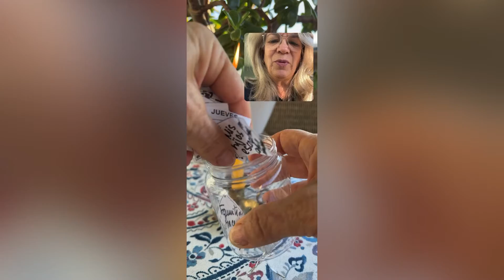Ritual de Gratitud 🌻MES DE GRATITUD🌻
Hemos llegado a 30 días vibrando en Gratitud 👏🏻👏🏻👏🏻Aqui les dejo un pequeño ritual para seguir fortaleciendo el hábito de agradecer.
🌻El secreto de tenerlo todo es creer que ya lo tienes, dí gracias, gracias, gracias por adelantado.
🙏🏼 Este es el link de la oracion de agradecimiento🙏🏼